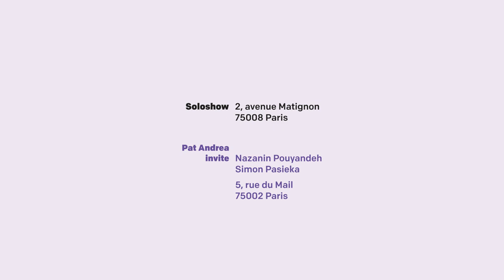Crosswalk - solo show Pat Andrea - group show - introduction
« La peinture assume l’anecdote, c’est-à-dire l’inédit, qu’elle compose de manière précise et sans honte. Il en va, chez Pat Andrea, d’une transcription des énergies et de la psyché humaines de manière quasi scripturale. Cette question du rapport de l’illustration à l’écrit est dès lors particulièrement pertinente dans sa mise au ban des dichotomies classiques pour accéder à des phénomènes plus complexes : abstraction / figuration, réel / fiction, raison / imagination. Une bonne peinture n’est pas celle qui se situe - de manière un peu flottante et indécise - "entre" chaque pôle de ces opposés, mais plutôt celle qui surprend en les liant dans une image concrète. C’est précisément ce pont qui permet d’aller plus loin que le domaine du visible. [...] Simon Pasieka et Nazanin Pouyandeh sont d’anciens élèves de Pat Andrea, dont ils ont hérité un certain sens de la liberté : Pat n’imposait rien à ses élèves mais leur donnait les outils pour faire ce qu’ils voulaient faire. Ce mode de transmission douce et horizontale semble être la condition à un enseignement de l’art par l’art, où l’individualité artistique se révèle plus qu’elle ne s’apprend. Pat, Simon et Nazanin sont les membres de ce que l’on pourrait appeler une "famille artistique". À la vision singulière de chacun s’appliquent les contacts des autres : appui, incitation, impression.»
Elora Weill-Engerer

"The painting assumes the anecdote, that is to say the unedited, which it composes in a precise and unashamed way. Pat Andrea's work is a transcription of human energies and psyche in an almost scriptural manner. This question of the relationship between illustration and writing is therefore particularly relevant in its banishment of classical dichotomies to access more complex phenomena: abstraction / figuration, reality / fiction, reason / imagination. A good painting is not the one that is situated - in a somewhat floating and indecisive way - "between" each pole of these opposites, but rather the one that surprises by linking them in a concrete image. It is precisely this bridge that allows one to go beyond the realm of the visible. [...] Simon Pasieka and Nazanin Pouyandeh are former students of Pat Andrea, from whom they inherited a certain sense of freedom: Pat did not impose anything on his students but gave them the tools to do what they wanted to do. This gentle, horizontal mode of transmission seems to be the condition for teaching art through art, where artistic individuality is revealed rather than learned. Pat, Simon and Nazanin are members of what one might call an "artistic family". To the singular vision of each is applied the contacts of the others: support, encouragement, impression."
Elora Weill-Engerer

05.05.23 – 03.06.23
PAT ANDREA, Solo show
2, avenue Matignon 75008 Paris
PAT ANDREA invite NAZANIN POUYANDEH & SIMON PASIEKA, Group show
5, rue du Mail 75002 Paris

Strouk Gallery
2 Avenue Matignon 75008 Paris
5 Rue du Mail 75002 Paris